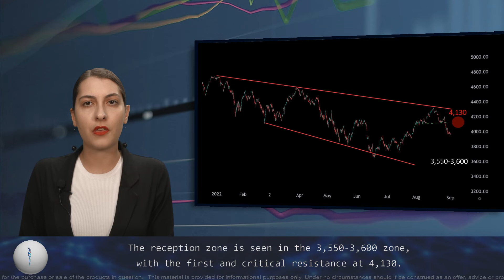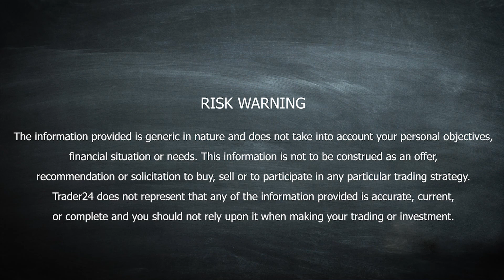S&P500: Wall Street still under pressure